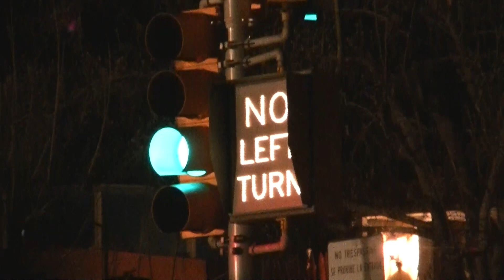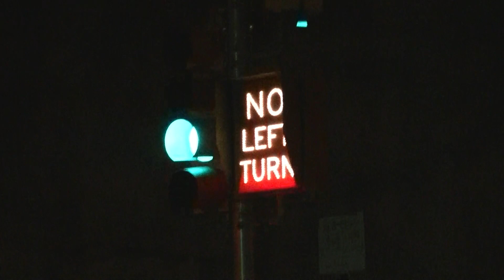105 Car SU-99 crosses Decker Road in Butler NJ on 11/15/2013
This video was shot at Decker Road in Butler, New Jersey.

Sorry for the blurriness from time to time, my camera does this for some reason

I was just about to abandoned this crossing and head home when I herd the train sound it's horn for the Waterfall Court Crossing thus making me stay.

The traffic lights seen in this video are connected to the crossing signals.

When a train goes through the  Decker Road crossing, they get a red light and Hamburg Turnpike (Road paralleling tracks) stays green.

There are also Digital black out signs facing Hamburg Turnpike that display a "No Right Turn or a "No Left Turn" readout.

Crossing Info:

Signal on Left: 3 pairs of Safetran Lights and a Safetran mechanical bell.

Signal on Right: 4 pairs of Safetran lights and a WRRS mechanical bell.

This very long 105 car train is heading north.